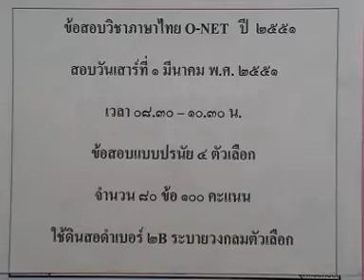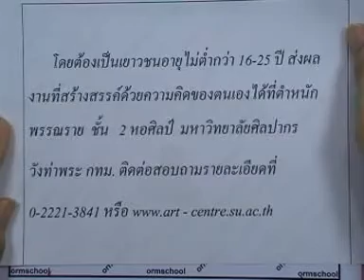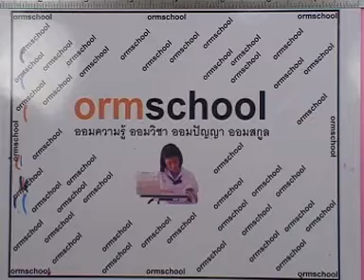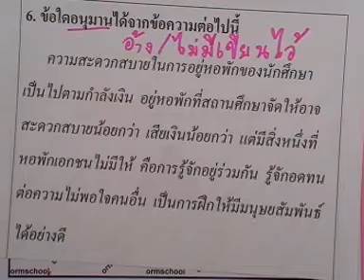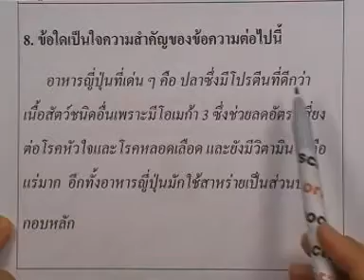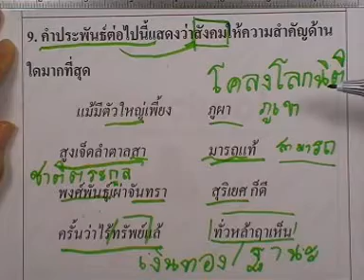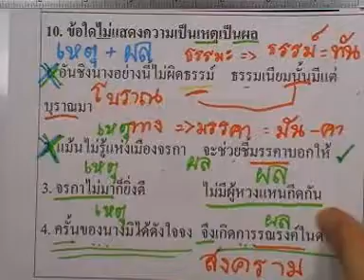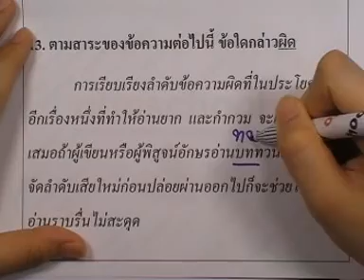ข้อสอบภาษาไทย O-NET ,ปี2551 ,ตอน01